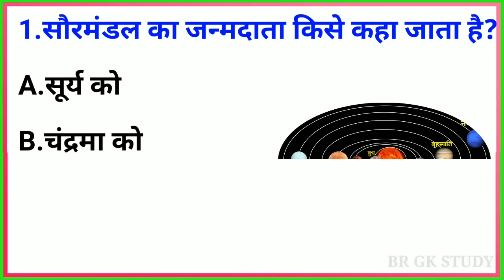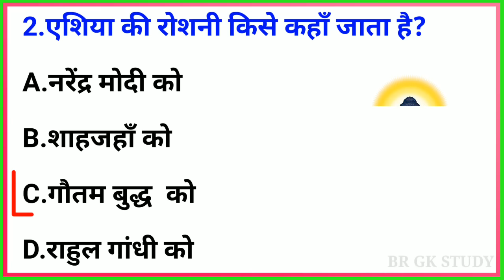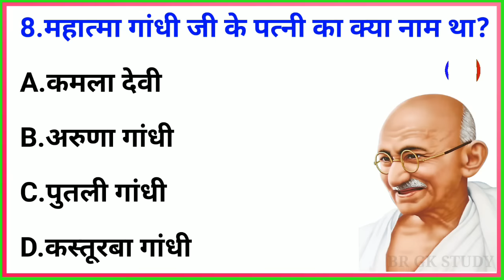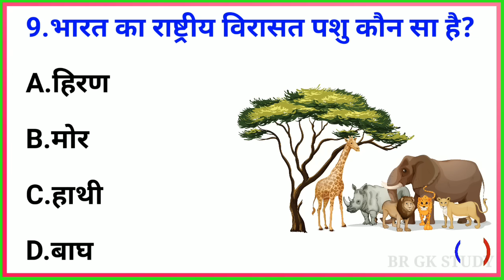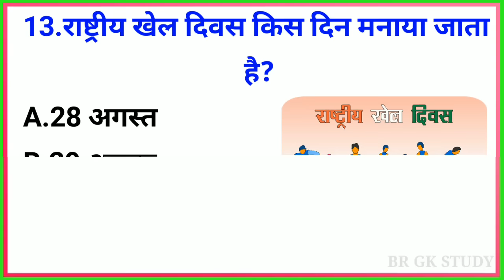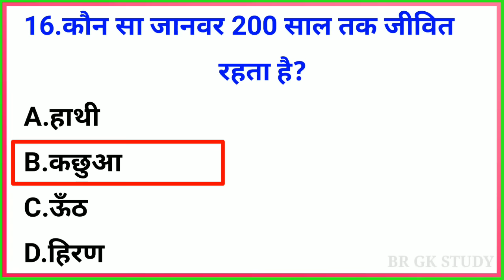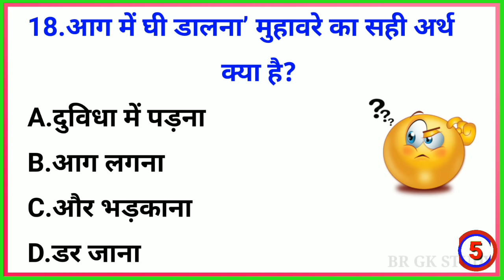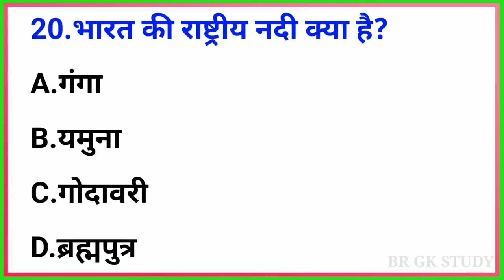GK Question || GK In Hindi || GK Question and Answer || GK Quiz || BR GK STUDY